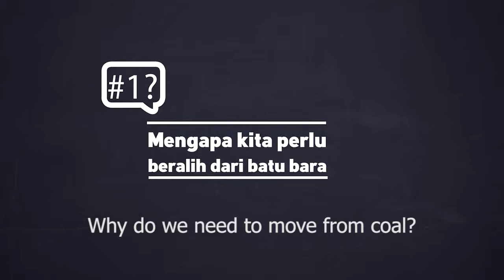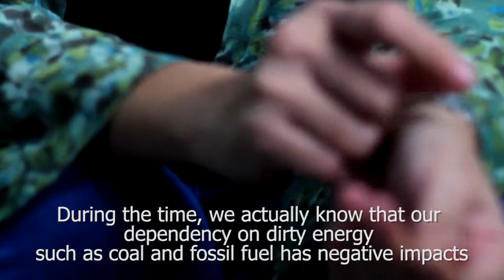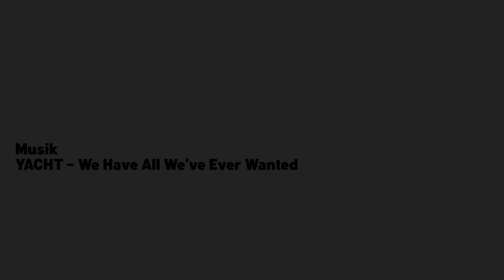Why do we need to move away from coal?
A video from 350.org Indonesia, explaining why Indonesia needs to shift its energy direction from coal towards renewable energy that benefits both the environment and people.